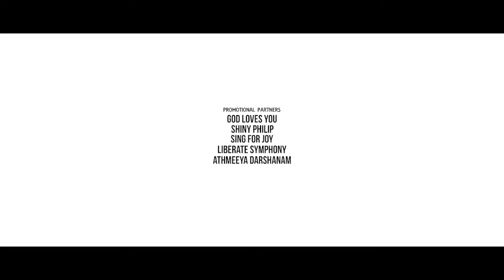EN JEEVITHATHIL | ELIZABETH RAJU | SUNIL SOLOMON | LINCY KURIAN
SONG - EN JEEVITHATHIL
LYRICS & MUSIC - Late. LINCY KURIAN
ALBUM - SAMEEPYAM
PRODUCTION - MANGLISHSONGS.COM
VIDEO & VIDEO FLOOR - GEETHAM STUDIO, KOCHI
PRESENTATION - RAFA MEDIA
THANKS TO VARGHESE DETHOSE & JOY JOHN
VISIT US @ RAFARADIO.COM
CONTEND OWNERS - MANGLISHSONGS.COM & RAFA MEDIA